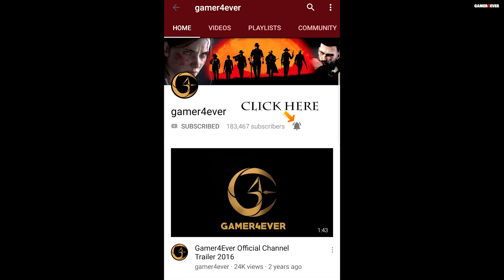Assassin's Creed Odyssey 4K 60fps PC Walkthrough Part 24 - Bad/Wrong/Worst Choice - 100% Completion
Assassin's Creed Odyssey bad rude wrong worst choices gameplay - assassin's creed odyssey 4k ultra max settings gameplay - ac odyssey gameplay - Assassin's Creed Odyssey stealth gameplay